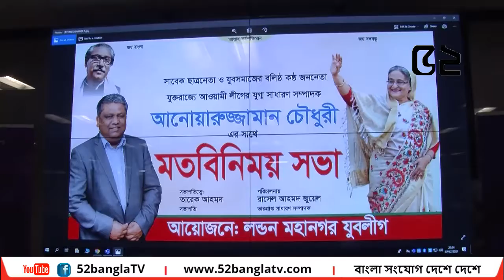লন্ডন মহানগর যুবলীগর উদ্যোগে আনোয়ারুজ্জামান চৌধুরীর সাথে মতবিনিময়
52 BANGLA TV II বাংলা সংযোগ দেশে দেশে
52bangla TV is a media platform used globally, especially by the Bengali community around the world. It has a Motto ‘CONNECTING BANGLA GLOBALLY.’
52bangla TV is promoting Positive Bengali heritage, historical and cultural activities throughout the Bengali community globally. 52banglatv is committed to the Bengali global community and its going all positive by promoting public views and news, along with cultural activities.